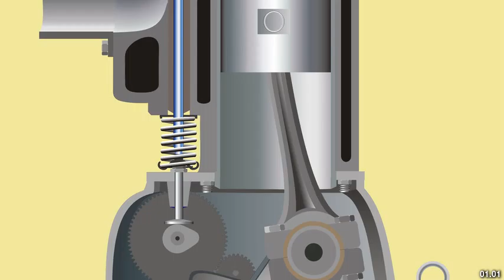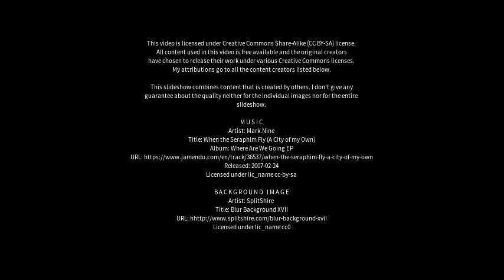Best places to visit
Best places to visit - Chambers Flat (Australia) Best places to visit - Slideshows from all over the world - City trips, nature pictures, etc.